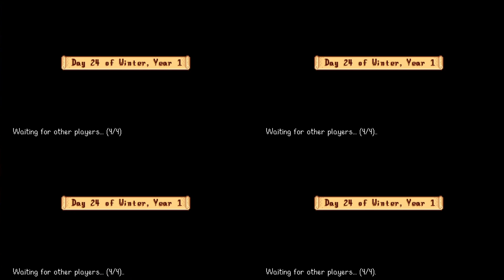Stardew Valley Expanded - Episode 108: Whore for the ore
Mining like crazy.